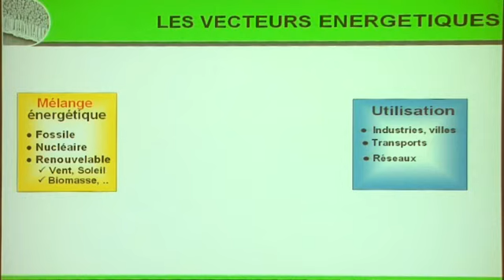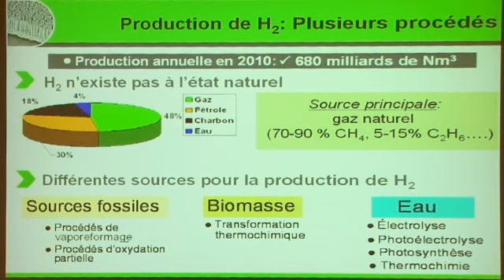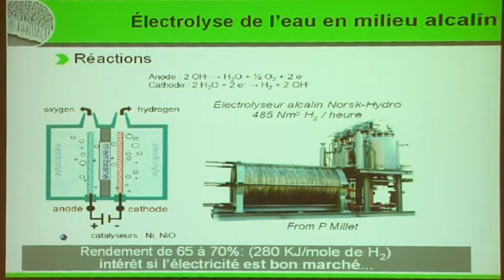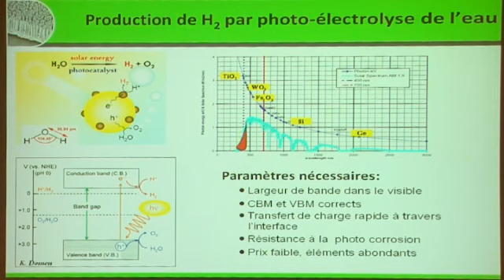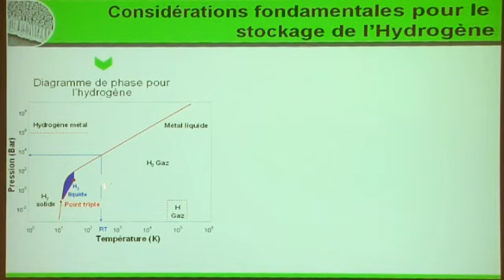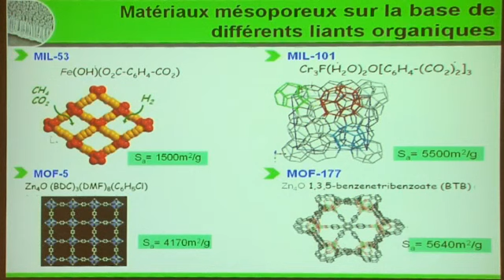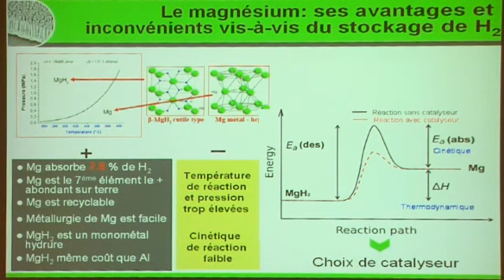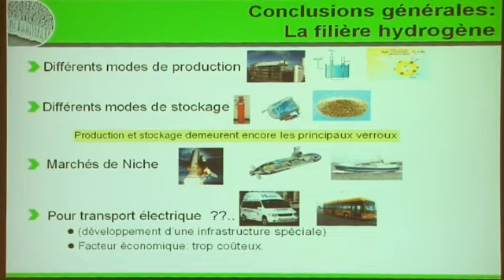Enjeux et défis du stockage et de la conversion de l'énergie... (7) - J.-M. Tarascon (2010-2011)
Enseignement 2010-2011 : Enjeux et défis du stockage et de la conversion de l'énergie dans le contexte du développement durable
Cours du mercredi 23 février 2011 : Filière hydrogène : De la production à son stockage

Intervenant(s) : Jean-Marie Tarascon, Collège de France